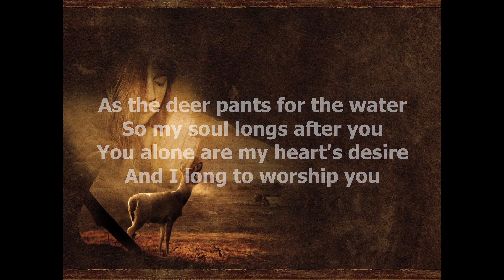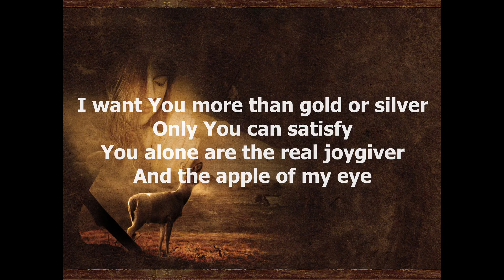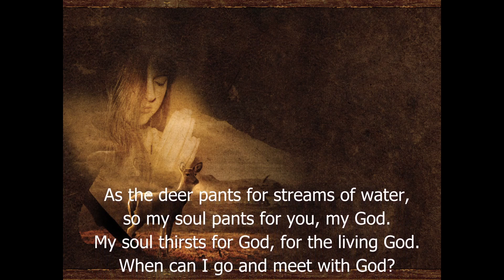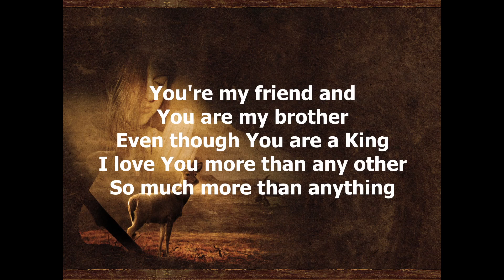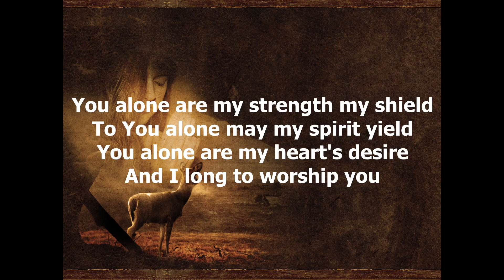As the deer pants for the water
Sung by Jackie Bellfield, Musicians Simon Chesterson and Vic Brown